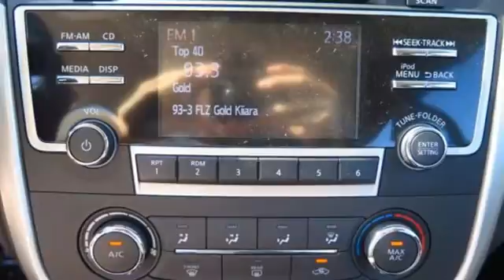New 2017 Nissan Altima Lakeland FL Tampa, FL 17AL148 - SOLD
Year: 2017
Make: Nissan
Model: Altima
Trim: 2.5 SR Sedan
Engine: 2.5 L 4 Cyl. Cyl.
Color: SILVER
Stock #: 17AL148
VIN: 1N4AL3APXHC135950
This 2017 Nissan Altima 2.5 SR will sell fast! This Altima has many valuable options! Bluetooth Connectivity. -Fog Lights -Front Wheel Drive -Security System -Keyless Entry -Steering Wheel Controls -Leather Steering Wheel -Automatic Transmission On top of that, it has many safety features! -Traction Control Save money at the pump, knowing this Nissan Altima gets 37.0/26.0 MPG! We are located at 4401 Lakeland Hills Blvd, Lakeland, FL 33805. NEW NISSAN SAVINGS - Must Finance with NMAC. Online pricing includes all Nissan Rebates. Online discounts apply to retail purchase. Vehicles must be in stock. LEASES may vary. OUT OF STATE pricing may vary due to rebate variances. Sales Tax Title License Fee Registration Fee Finance Charges and $899 Dealer Fee are additional to the advertised price. We make every effort to have accurate pricing but occasionally mistakes occur. Please call if you have any questions. Current pricing Valid through 06.30.17

Address:
401 State Rd 33 N